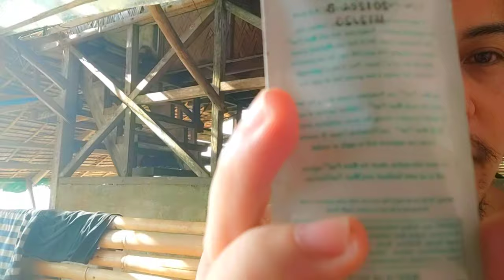#25 REAL QUEZON PROVINCE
ENTRANCE IS 30.00
COTTAGE IS 1,500 OVERNIGHT